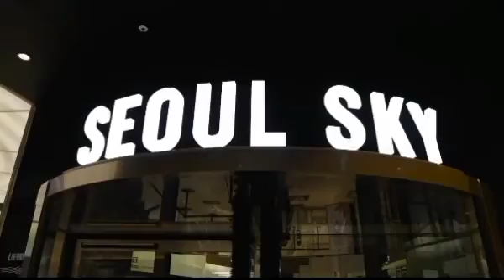Suga and Rm walking on sky bridge of height 551meters 😳 | Run BTS episode 153 punishment